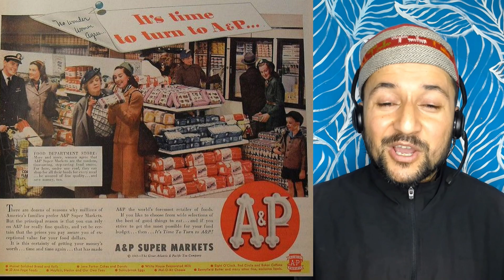Agar Iran - Israel ki jung se World War Shuru hui, to aam bhartiyo par kya asar Padega.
Title: What Would Happen if a Conflict Between Iran and Israel Sparked World War?

Description:
In this thought-provoking video, we delve into a hypothetical scenario: If a conflict were to erupt between Iran and Israel, leading to the outbreak of a global conflict, what impact would it have on ordinary citizens, particularly in India?

As tensions between Iran and Israel persist, geopolitical analysts and experts warn of the potential for a wider conflagration with far-reaching consequences. From economic disruptions to security concerns, the implications of such a scenario cannot be understated.

Join us as we explore the various ways in which a conflict between Iran and Israel could escalate into a global conflict, drawing in major powers and reshaping the geopolitical landscape. We'll examine the potential economic ramifications, including fluctuations in oil prices and trade disruptions, and assess the security implications for countries around the world.

Moreover, we'll consider the specific impact on the people of India, a nation with close ties to both Iran and Israel. How would such a conflict affect daily life, the economy, and regional stability in South Asia? What steps could India take to mitigate the fallout and safeguard its interests?

Through insightful analysis and expert commentary, this video aims to shed light on a critical geopolitical issue and prompt discussion on the importance of conflict resolution and diplomacy in averting global crises.

Don't miss this essential exploration of what could happen if tensions between Iran and Israel escalate into a world-altering conflict. Stay informed, stay engaged, and join the conversation.